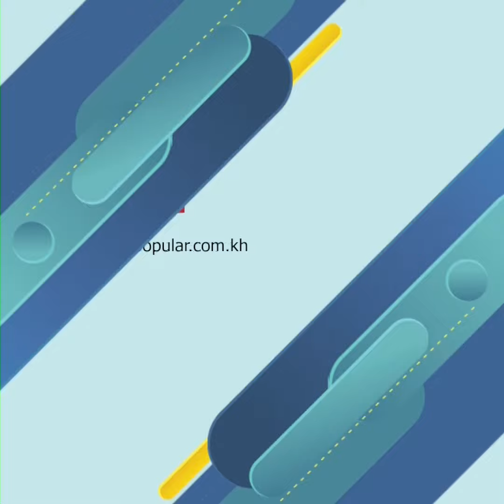Jennie ពោលពាក្យប៉ុន្មានម៉ាត់ លើកទឹកចិត្តនារីគ្នាឯង ស្តាប់ហើយរំជួលចិត្តណាស់